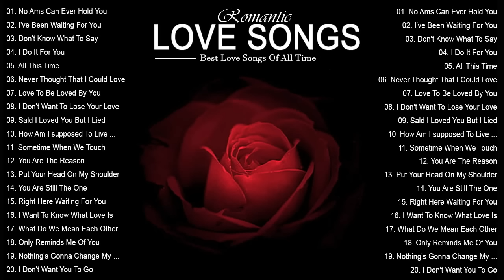Relaxing Beautiful Love Songs 70s 80s 90s Playlist - Greatest Hits Love Songs Ever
Share the popular songs of Single Lovers, invite you to listen and feel ♥

© Copyright by Love Song Romantic ⚠ No Reload!